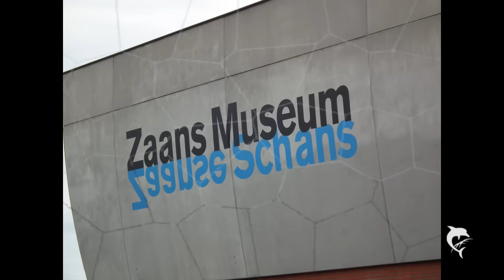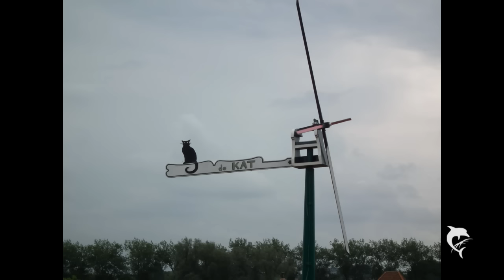Zaanse Schans Niederlande / Netherlands Windmühlen